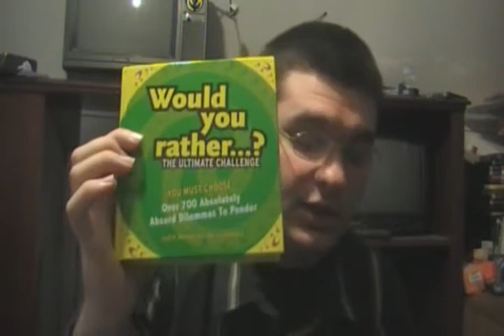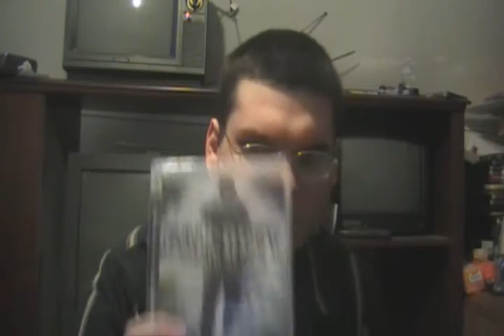Modern Warfare versus World At War (part 1)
I throw in my 2 cents regarding which Call of Duty game to get.